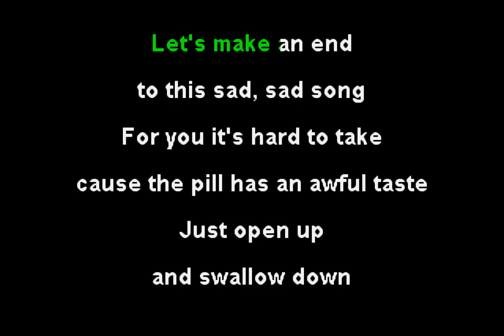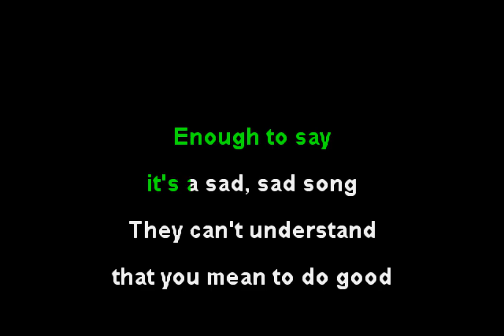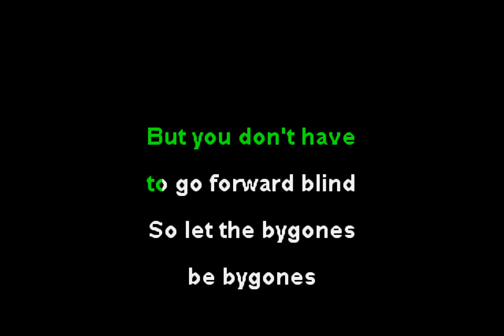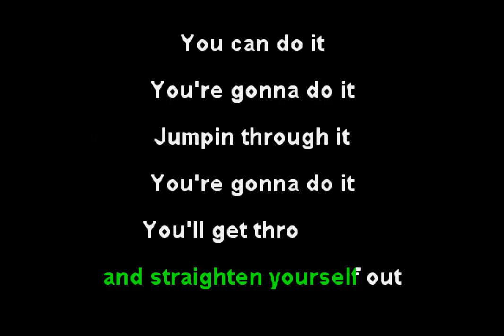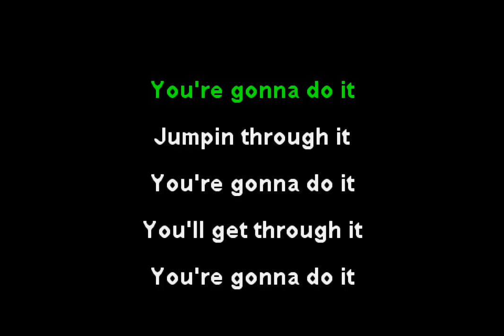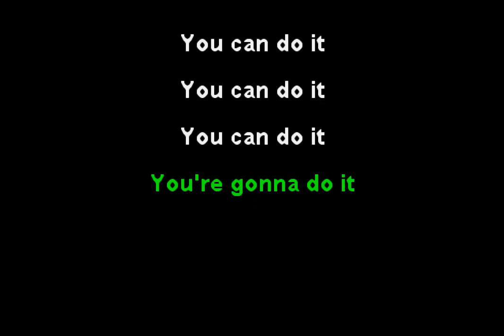No Doubt - You Can Do It (Funbox Karaoke, 1995)